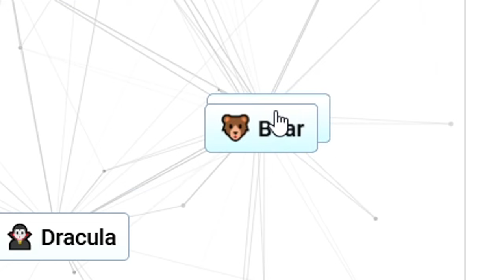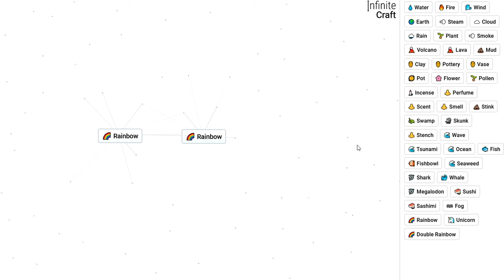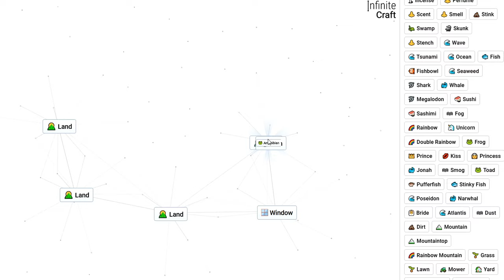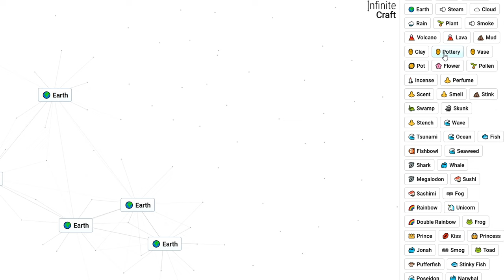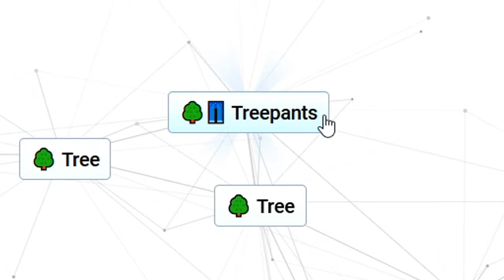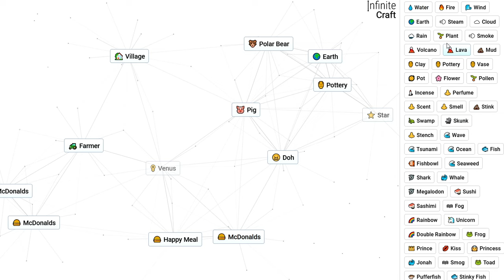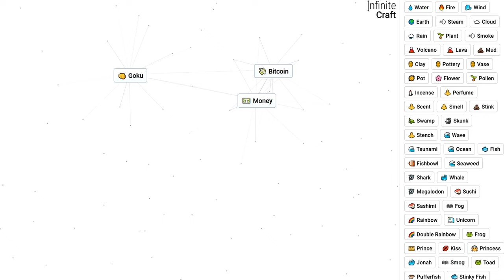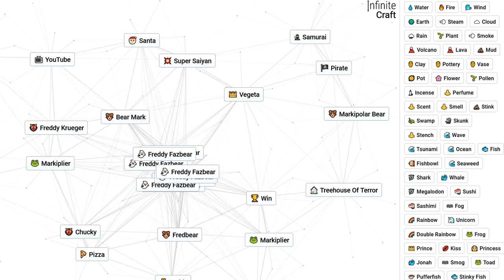This Game Lets You Combine ANYTHING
Infinite Craft is wild
live on twitch ► @pokay

Today we're playing a new game called Infinite Craft. A crafting game where you can make anything. No really it's pretty much endless I ... Drag elements to craft. Discoveries. Sort by time. Water. Reset. Water.